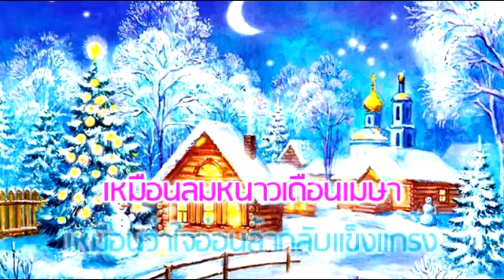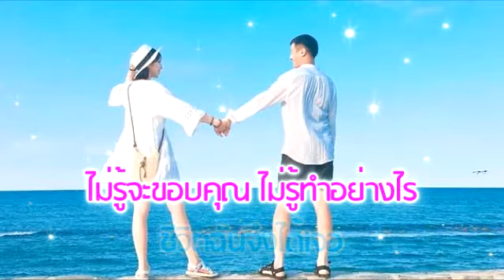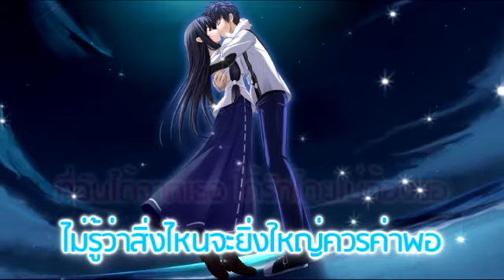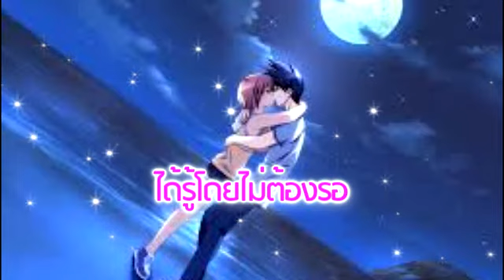รัก Cover (ปุ๊ อัญชลี จงคดีกิจ)